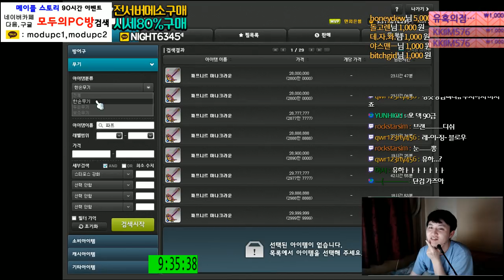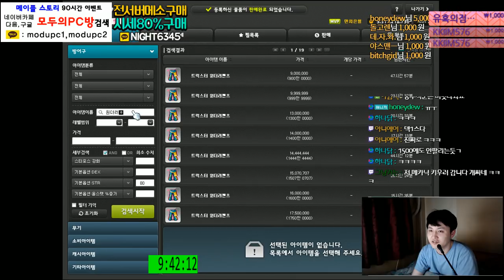[메이플스토리] 경매장 채우기 . 카루타뽑기(무기.방어구) 7회차 [ 먼치 ]